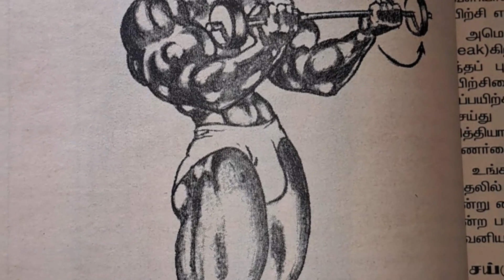biceps beak workout